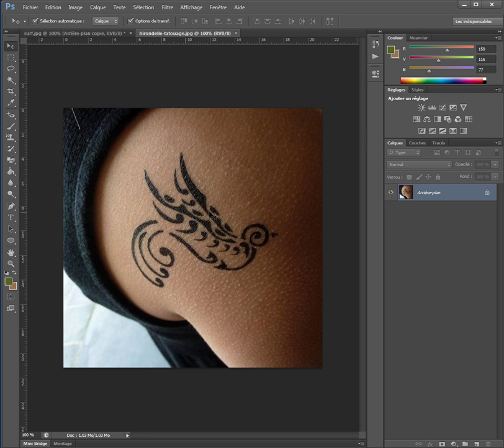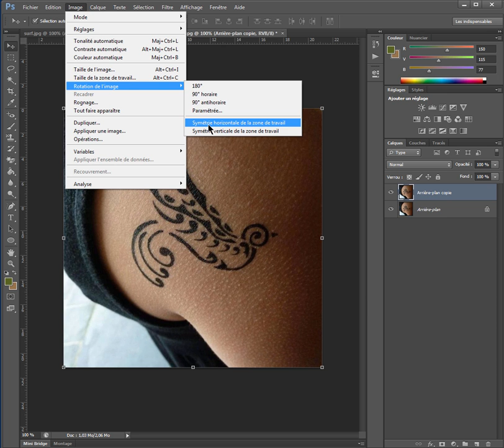18 orienter une photo autrement dans Photoshop 22/55